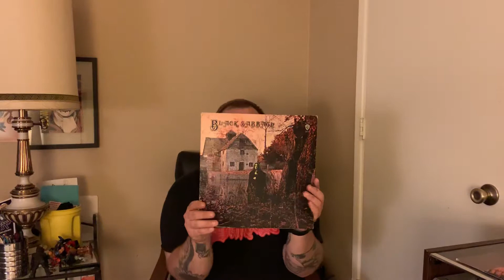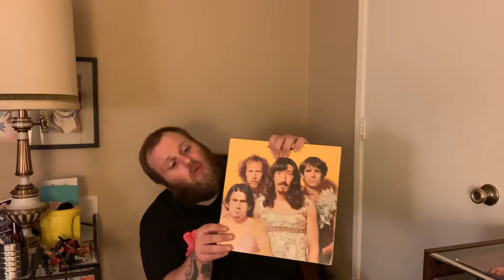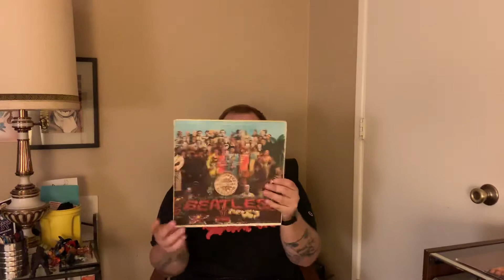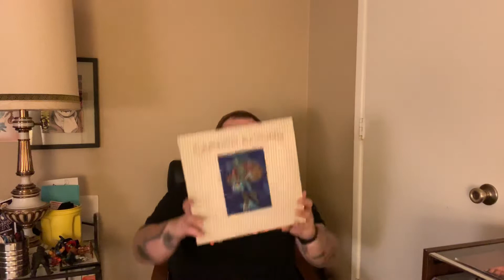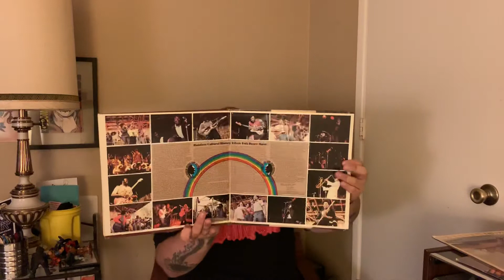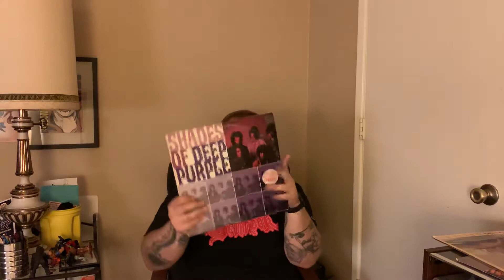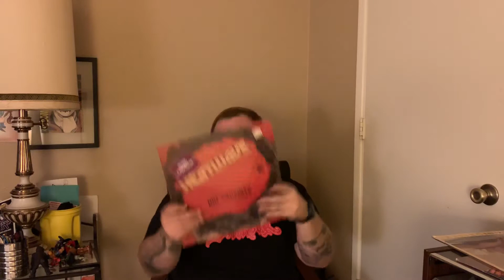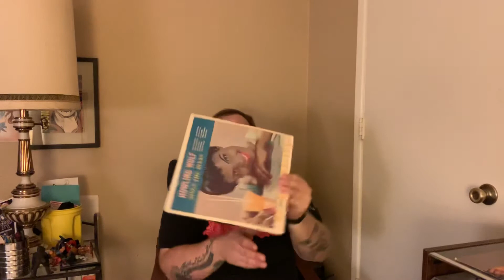Japanese pressings of Pink Floyd, 80 record haul and insane Beatle flip!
This week was insane.
From the Beatles, to Howlin Wolf singing the blues.
Such a beast of a weekend that paid off beyond belief!

Beatles, Led Zeppelin, Howlin Wolf, Vinyl,
Black Sabbath, Pink Floyd